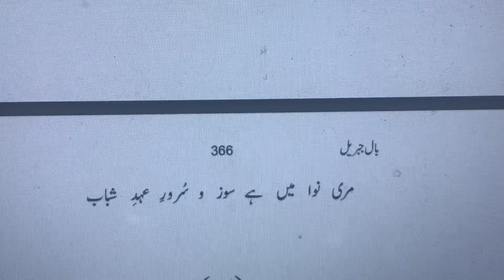Hawa-E-Qurtuba ! Shaid Ye Hai Asar Tera | ہوائے قرطبہ! شايد يہ ہے اثر تيرا.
Hawa-E-Qurtuba ! Shaid Ye Hai Asar Tera,Bal-e-Jibril-013, Allama Iqbal

يہ حوريان فرنگی ، دل و نظر کا حجاب
بہشت مغربياں ، جلوہ ہائے پا بہ رکاب
دل و نظر کا سفينہ سنبھال کر لے جا
مہ و ستارہ ہيں بحر وجود ميں گرداب
جہان صوت و صدا ميں سما نہيں سکتی
لطيفہ ازلی ہے فغان چنگ و رباب
سکھا ديے ہيں اسے شيوہ ہائے خانقہی
فقيہ شہر کو صوفی نے کر ديا ہے خراب
وہ سجدہ ، روح زميں جس سے کانپ جاتی تھی
اسی کو آج ترستے ہيں منبر و محراب
سنی نہ مصر و فلسطيں ميں وہ اذاں ميں نے
ديا تھا جس نے پہاڑوں کو رعشہ سيماب
ہوائے قرطبہ! شايد يہ ہے اثر تيرا
مری نوا ميں ہے سوز و سرور عہد شباب